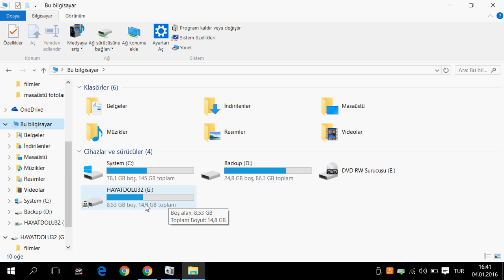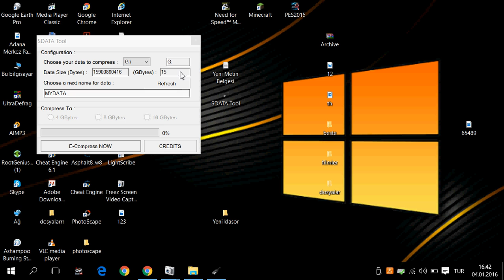Flaşh disk veya usb kart hafıza yükseltme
Arkadaşlar hiçbir zorluğu yoktu virüste bulunmamaktadır.